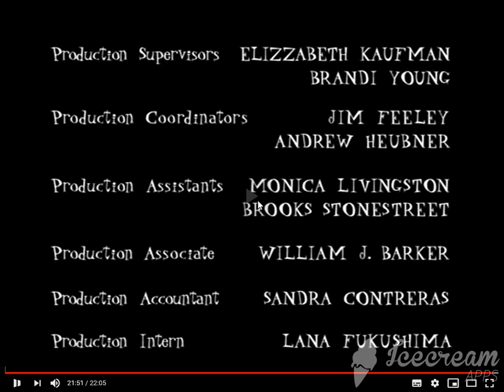A Bill Oakley/Josh Weinstein Production / Castle Rock Entertainment / WBTV (1999/2003)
Tirado do episódio 6 da série animada "Mission Hill" (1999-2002)